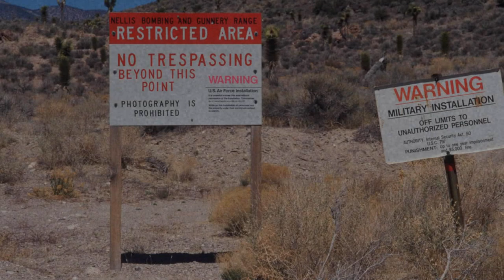LA REENCARNACION DE LA REINA ISABEL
Únete a este canal para acceder a sus beneficios:
HASE POCOS DIAZ FALLECIO LA REINA ISABEL LA CUAL SE DICE QUE ERA REPTILIANA Y HAHORA BA REENCARNAR EN